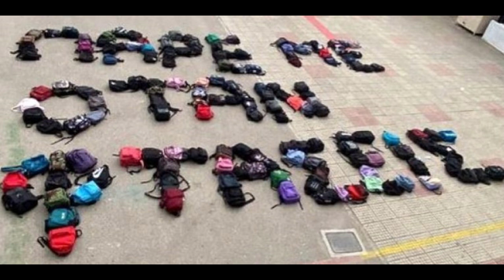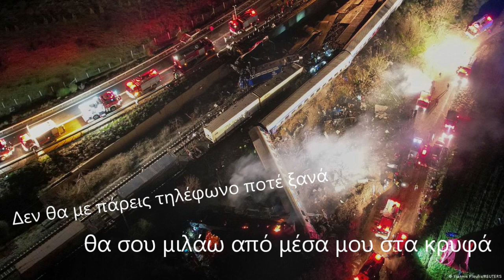Όταν Φτάσεις -Τέμπη 2023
Πάρε με όταν φτάσεις...
Έχει άλλη σημασία πια αυτή η τόσο συχνή φράση...
Γιατί μπορεί αυτό το τηλεφώνημα να μη γίνει ποτέ...

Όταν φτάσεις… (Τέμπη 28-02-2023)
Στίχοι-Μουσική : Πρόδρομος Μακρίδης
01/03/2024

Πάρε με ένα τηλέφωνο όταν φτάσεις
Πάρε με ένα τηλέφωνο μη με ξεχάσεις
Ανησυχώ για ‘σένα και πάντα εδώ για ‘σένα
θα είμαι εγώ, πάντα εδώ

Θα περιμένω ν’ ακούσω τη φωνή σου πως είσαι καλά
θα περιμένω δεν θα κοιμηθώ κι ας είναι αργά

Ένα τηλέφωνο που δεν θα ‘ρθει ξανά
ένα φτερούγισμα ένα σκοτάδι μακριά
και καρφωμένος στη γη μες της φωτιάς τη σιγή
να σε φωνάζω μα δεν είσαι εκεί

Δεν θα με πάρεις τηλέφωνο ποτέ ξανά
θα σου μιλάω από μέσα μου στα κρυφά
και θα ελπίζω ν’ ακούς, ψυχή μου εσύ να μ’ ακούς
Πως σ’ αγαπάω σου λέω σιγά…